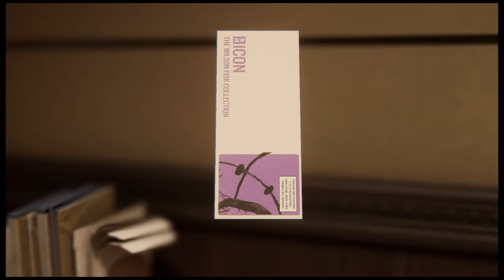The First Spiderman Ps4 demon fight